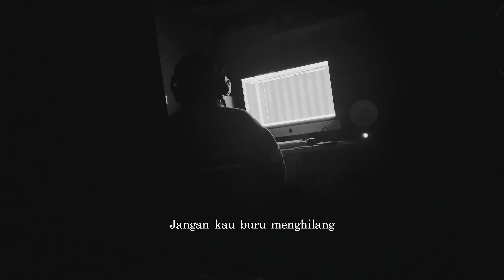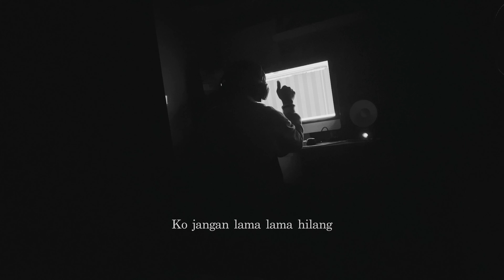Near & Chelz - Kalau kau bosan bilang ( 𝙘𝙝𝙞𝙡𝙡 𝙫𝙚𝙧𝙨𝙞𝙤𝙣 ) lyrics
Lyrics for "Kalau kau bosan bilang"

chorus:
kalau kau bosan bilang sayang
jangan ko buru menghilang
karna lama tak bisa ku tanpa mu

hadeh ko bosan bilang sayang
jangan lama kau menghilang
darlin' i love you
kau jangan lama lama hilang
aku tra bisa lama lama sayang

Verse 1:
tra bisa lama lama sayang
kalau bosan bilang
tra bisa hati untuk tunggu sayang
lama tong dua jalan baru hati itu go
darlin' ko ke mana baby darlin' I dont know

sepertinya kau salah tentang aku
bukannya cari aku kan menunggu
jadi jangan lama lama
kalau ko butuh hilang
cepat pulang
aku kan menunggu